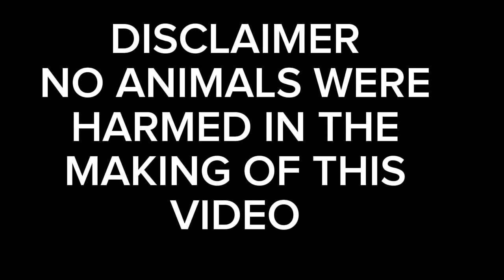March 16, 2024 Presyo ng manok sa San Carlos City LIVESTOCK MARKET sa PANGASINAN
Good morning guys, for today's video ( March 16, 2024)  let us visit San Carlos City Iivestock market in Pangasinan and find out what are the domesticated animals are being sold there. I hope this video can help to our viewers to find the kind of pets or animals they are looking for. Also this video wants to promote the products of the local raiser, farmers at the same time for entertainment also.